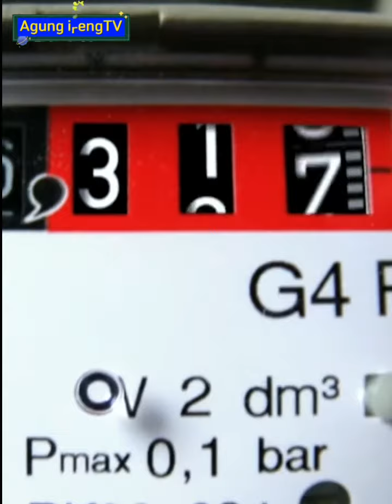Nord Stream Gas Pipelines Explosion In Baltic Sea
Seismologists registered explosions near the Nord Stream pipelines in the last 36 hours, a media outlet reported, citing Swedish national broadcaster SVT.